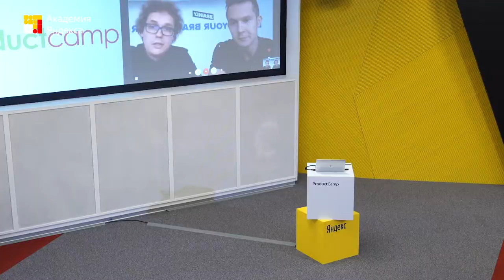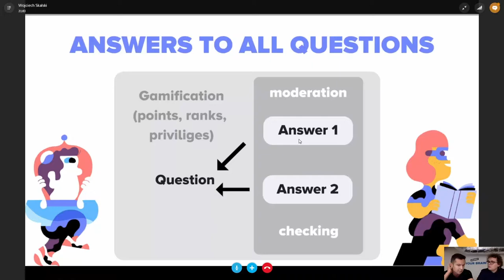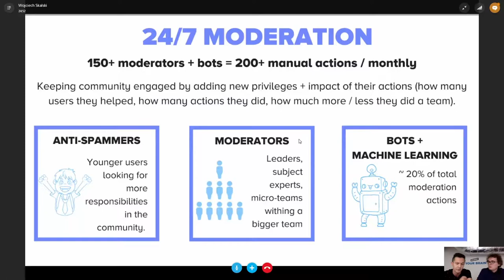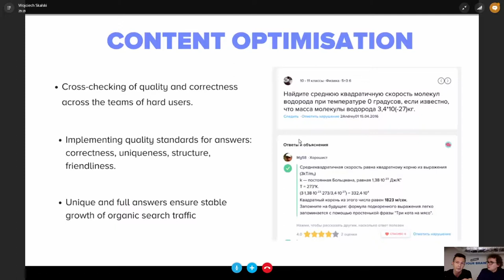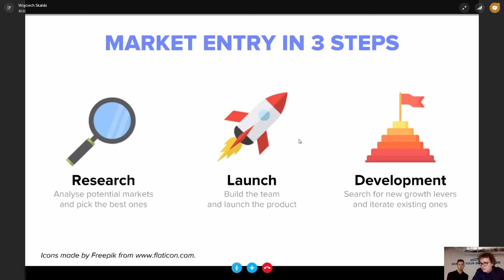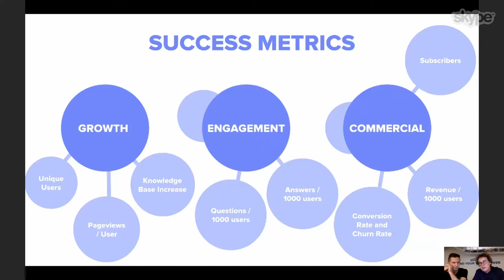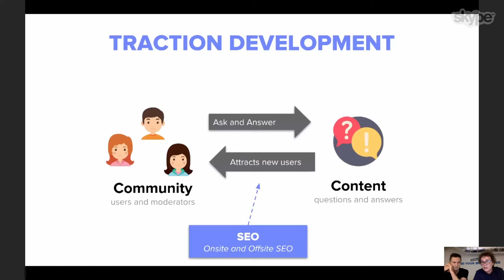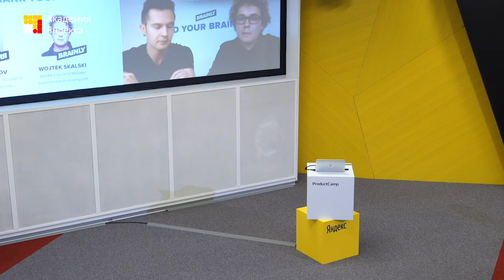014. Рост user-generated-content платформы в России и мире – Oleg Burkov, Wojtek Skalski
Рост UGC-платформы в России и мире.

Oleg Burkov, сountry marketing manager, Brainly / Znanija.com; Wojtek Skalski, head of international growth, Brainly / Znanija.com), сделали этот доклад на ProductCamp — встрече экспертов в области продуктового менеджмента из России и Восточной Европы.